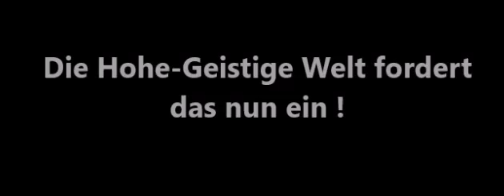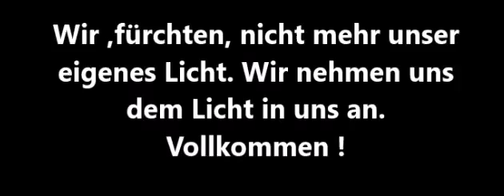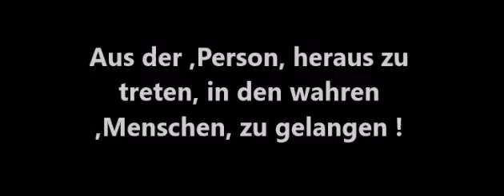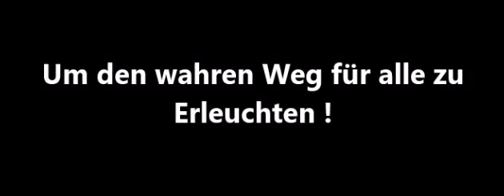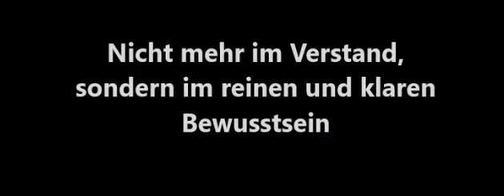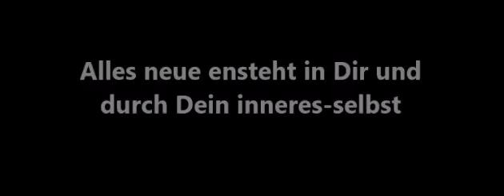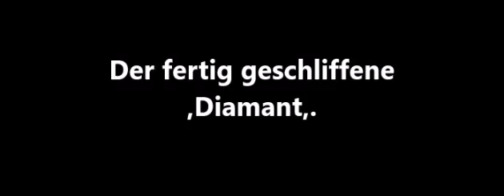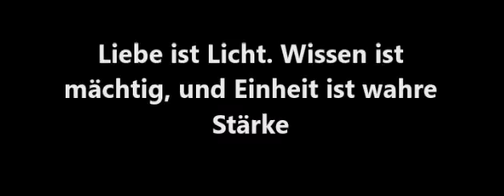Die Menschenwürde ist Unantastbar